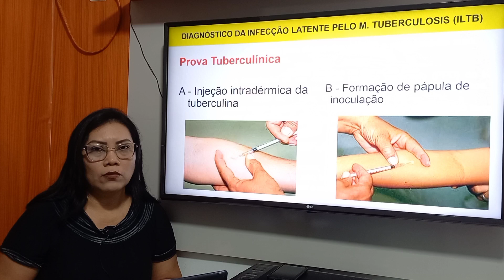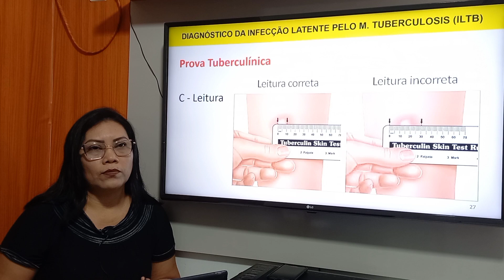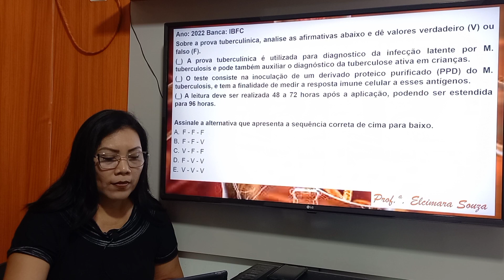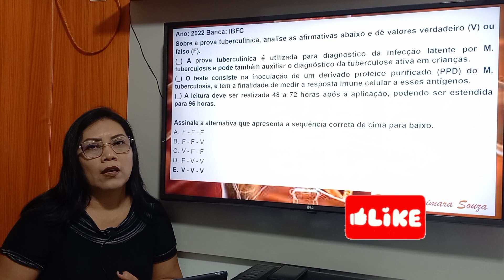TUBERCULOSE - INFECÇÃO LATENTE, PROVA TUBERCULÍNICA (PARTE 3)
DIAGNÓSTICO DA INFECÇÃO LATENTE PELO M. TUBERCULOSIS (ILTB)
A prova tuberculínica e a dosagem sanguínea de interferon-gama, por meio do IGRA, são os métodos utilizados para diagnóstico de ILTB.

PROVA TUBERCULÍNICA
A prova tuberculínica é utilizada para diagnóstico da ILTB e pode também auxiliar o diagnóstico da TB ativa em crianças. O teste consiste na inoculação de um derivado proteico purificado (PPD) do M. tuberculosis, e tem a finalidade de medir a resposta imune celular a esses antígenos.
No Brasil, a tuberculina usada é o PPD RT-23, aplicada por via intradérmica no terço médio da face anterior do antebraço esquerdo, na dose de 0,1 mL, que contém 2 UT (unidades de tuberculina).
A leitura deve ser realizada 48 a 72 horas após a aplicação, podendo ser estendida para 96 horas.
Na leitura, deve-se medir o maior diâmetro transverso da enduração palpável, com régua milimetrada transparente, e registrar o resultado em milímetros.